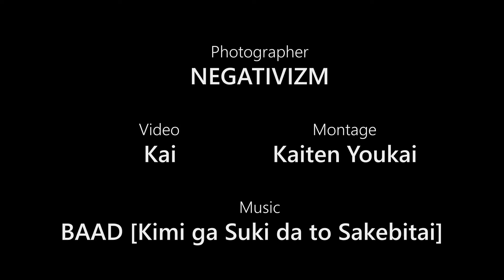Slam Dunk Cosplay photoshoot — Backstage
Sakuragi Hanamichi — Camui Tooru
Rukawa Kaede — Kaiten Youkai

Video by Kai
Music — BAAD [Kimi ga Suki da to Sakebitai]